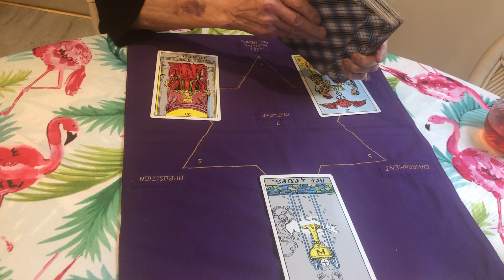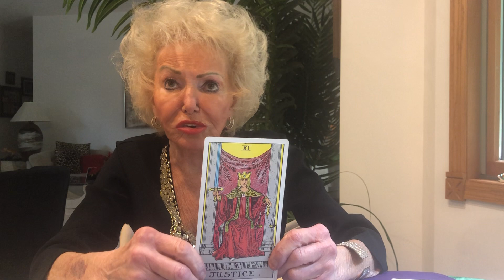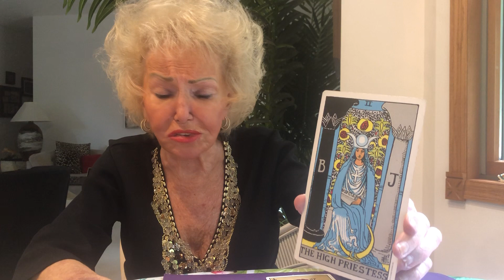Aries October Horoscope 2022